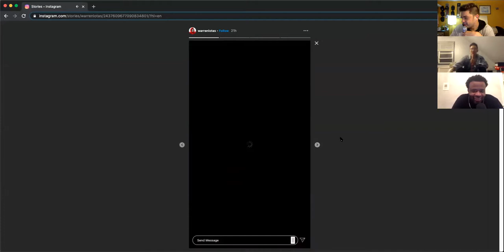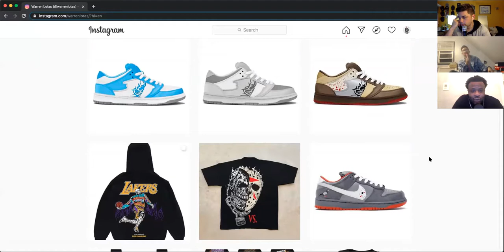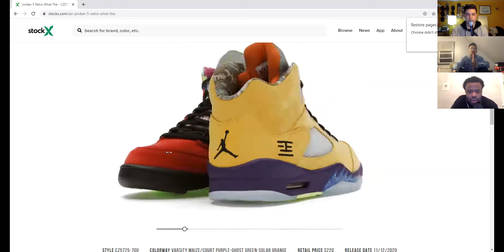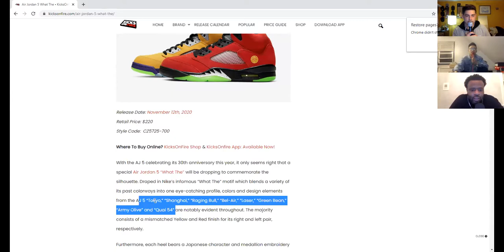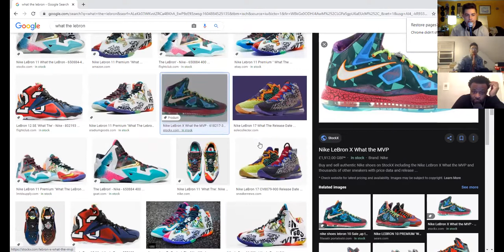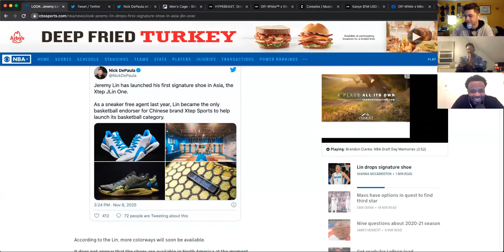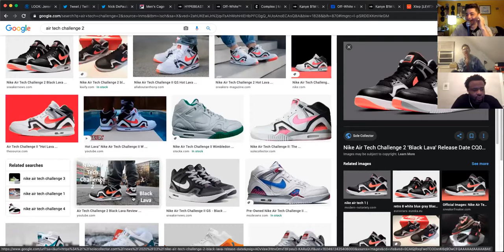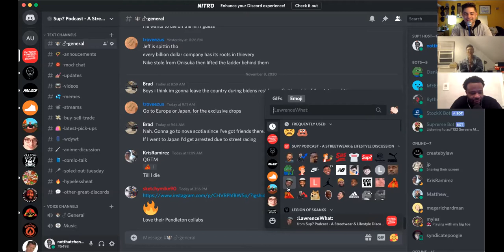Sup? Ep. 138 - What The? Biden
@suppodcast Episode 138 - What The? BIden